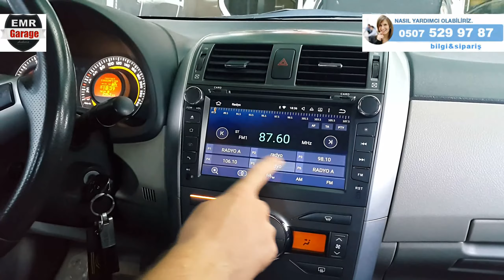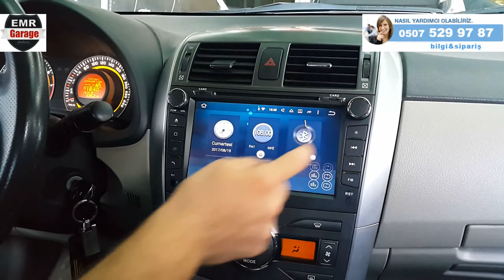Toyota Corolla eski kasa android multimedya navigasyon cihazı inceleme - EMR Garage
Eski kasa Toyota corolla 10 E140 E150 kasa uyumlu android multimedya navigasyon cihazı hakkında detaylı bilgi için lütfen 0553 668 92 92 arayınız.

Navimex android multimedya ekranlar araçla %100 uyumludur. Hiçbir uyumsuzluk yoktur.